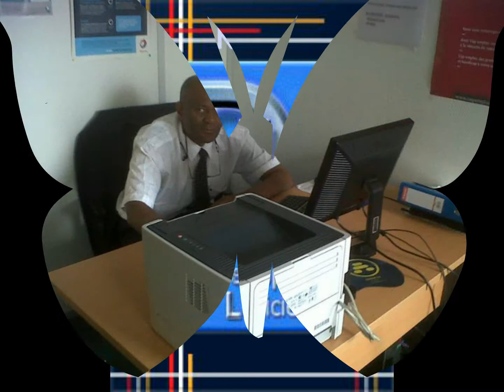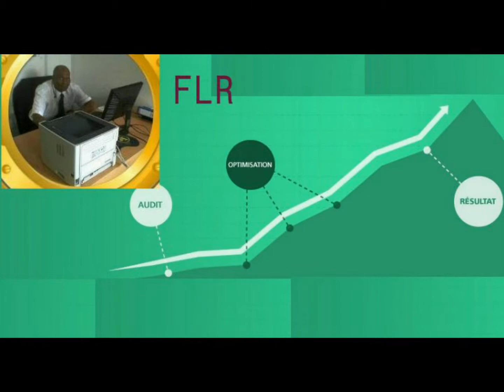Coupe UEFA: Thierry Henry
Thierry Henry , né le 17 août 1977 aux Ulis (Essonne , France), est un footballeur international français qui évolue au poste d' attaquant aux Red Bulls de New York .